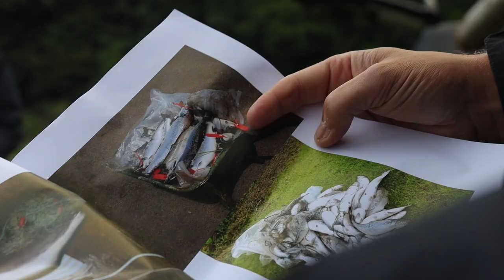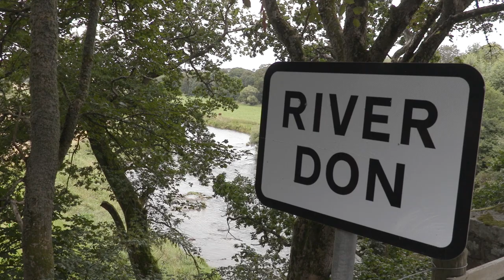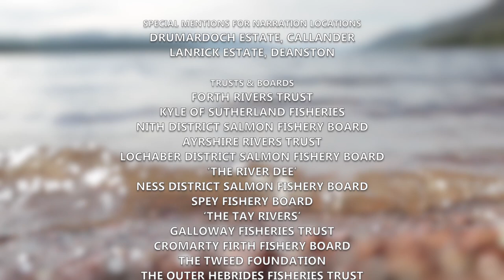Fisheries Management Scotland Original - Our Wild Salmon Series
With European Union funding & supported by Year of the Salmon and the North Atlantic Salmon Conservation Organisation, we've completed a series of 6 films focussing on Our Wild Salmon. This is the feature length episode. Check out the other 5 films on the Our Wild Salmon playlist.